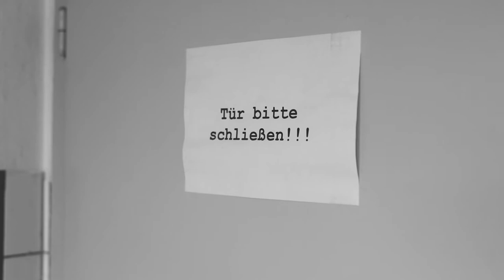ZAS in Weimar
Wir haben das wunderschöne Krachlabor in Weimar besucht. Bald gibt's was auf die Ohren! Was sonst so passiert ist, seht ihr hier.